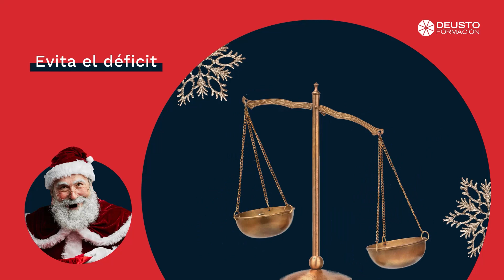Consejos para sobrevivir a la navidad | Deusto Formación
Para sobrevivir a las navidades sin convertirte en "grinch" te vendrá bien tener nociones de organización de eventos, finanzas o neuromarketing. ¡Escucha los consejos de nuestros expertos!